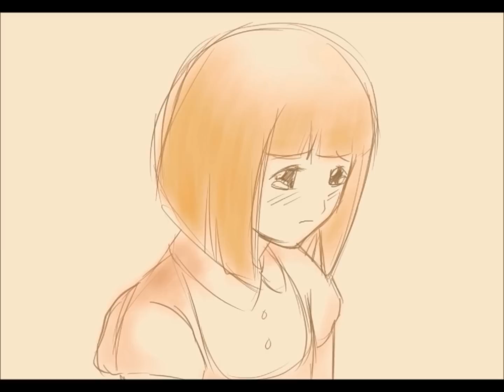Butterfly (short 2D animation)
my short 2D animation.

memories of you-yiruma